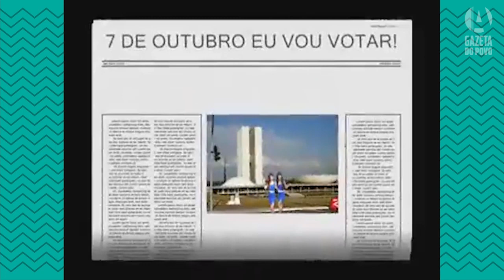Top News 1 - As gêmeas da saúde | A Protagonista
➡ Até 31 de outubro você tem acesso livre e ilimitado aos nossos conteúdos! Cadastre-se e aproveite!